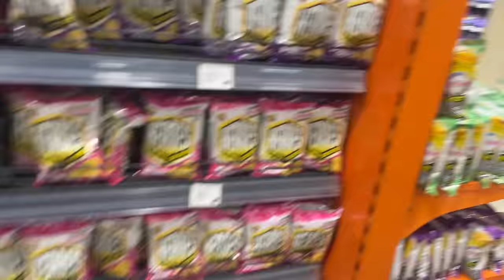New Beginnings: Leilah's Job Triumph in Nairobi, Kenya! 🌟🇰🇪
💼 Whether you're on a job hunt, a Nairobi resident, or just a fan of uplifting stories, this vlog is for you. Let's toast to Leilah's success, new friendships, and the promising chapter unfolding in her career. 🌟 NewJob NairobiLife CareerSuccess JobTriumph"
FOR THE SKINCARE PRODUCTS

🎉 Join us in celebrating a major milestone in Leilah's journey! 🌍✨ Leilah has officially landed an incredible job in the vibrant city of Nairobi, Kenya, and we're taking you along for the joyous ride! From the nerve-wracking interviews to the thrilling moment of receiving the offer, this vlog is a rollercoaster of emotions.